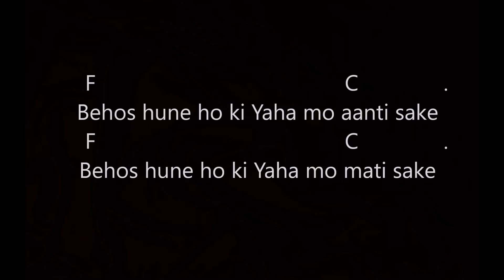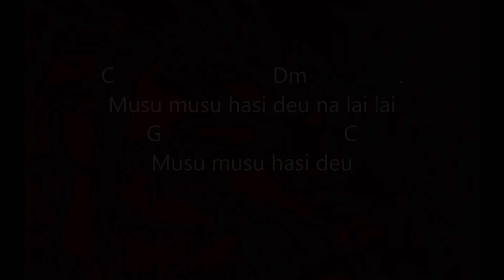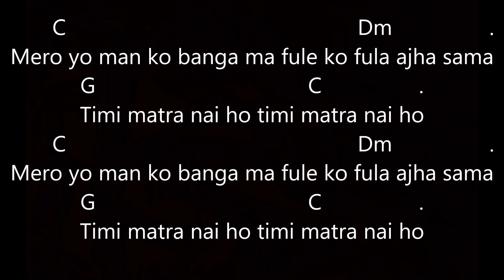The Himalayans Band - Musu Musu Hasi Deu lyrics and guitar chords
Guitar Chords and lyrics of Himalayans Band's Musu musu hasi deu na